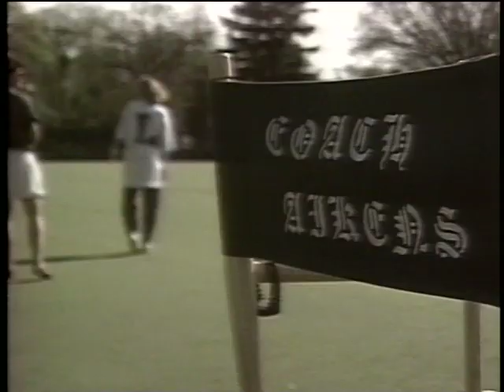Diane Jeppi Aikens PKG Steve's Clips YouTube HQ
fill in blanks